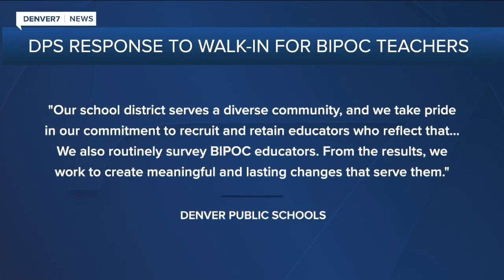Denver teachers participate in 'walk-in' to support teachers of color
On Friday, the Denver Classroom Teachers Association held a walk-in demonstration at several DPS schools to show support for teachers of color. According to the teachers union educators of color at Denver Public Schools are often pushed out of the classroom.